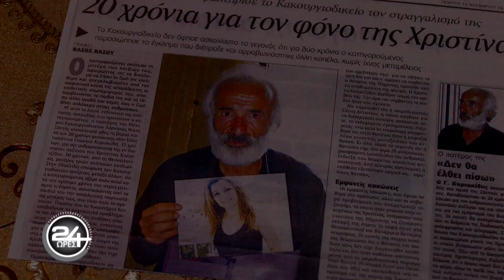24 Ώρες | Σάββατο 27/02/21 | 21:20